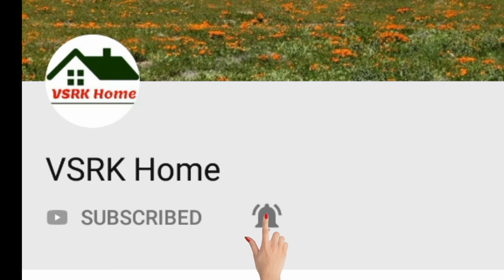very easy sikku kolam with 11x1 dots | Easy rangoli designs | 11 chukkala muggulu designs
very Easy sikku kolam with 11x1 dots | Easy rangoli designs | 11 chukkala muggulu designs | VSRK Home